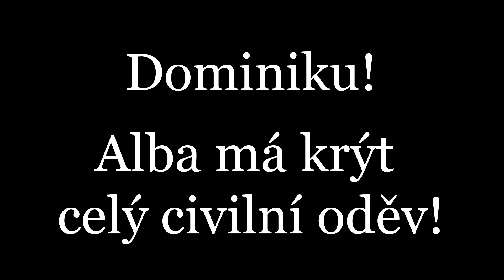Alba | Jak Dominik oblékal albu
Všeobecné pokyny k Římskému misálu o albě říkají (č. 366 a č. 339):
- Posvátným rouchem společným všem vysvěceným služebníkům a ustanoveným přisluhujícím kteréhokoli stupně je alba;
- má se kolem beder přepásat cingulem, pokud není zhotovena tak, že k tělu přiléhá i bez použití cingula.
- Před obléknutím alby je třeba vzít si humerál, jestliže alba nekryje běžné oblečení kolem krku. (č. 366)
- Akolyté, lektoři a ostatní přisluhující laici mohou oblékat albu nebo jiné roucho, které v jednotlivých krajích právoplatně schválila biskupská konference.